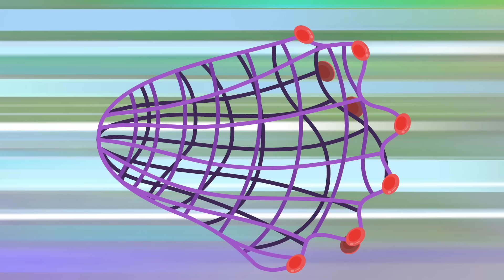Talking Tom Heroes - Bandits United | Cartoons For kids - Cartoons Crush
It’s a happy day for Talking Tom Heroes… At least until their enemies show up to try and ruin the day. The team jump into action to thwart their plans, but not before a chain of events kicks off leading to the villains joining forces! With their sneaky powers combined, they manage to do double the damage. But even the witch and the raccoon couldn’t see what dark power their alliance would unleash...

► 🤗 Watch!

Cartoons for kids, funny cartoons, cartoons for kids, kid animation, kid shows, molang, talking tom, astrolology,

Much Love,
Cartoon Crush 💜